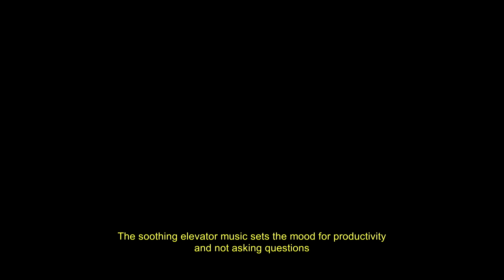Manule Samuel - Part 2 - left right left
Manuel Samuel part 2 lol

if you see this HI!